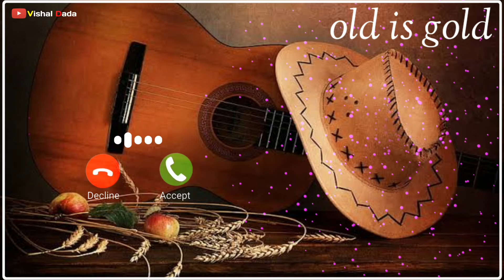sajaunga lutkar bhi tere badan ki daali ko / Treanding song ringtone 💯💫🤗